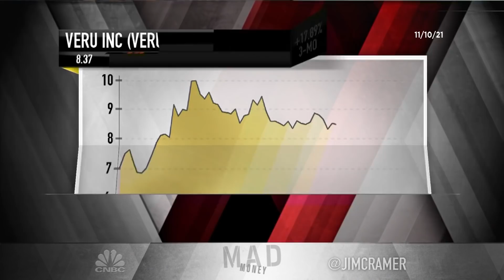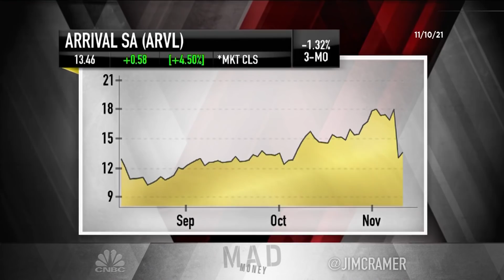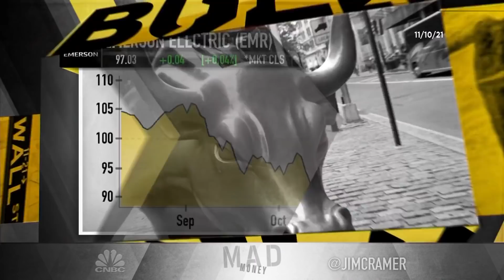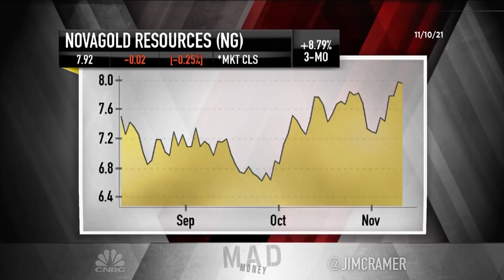Cramer's lightning round: Rivian is not done going higher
"Mad Money" host Jim Cramer answers callers' stock questions at rapid speed during Wednesday's edition of the lightning round.

Veru: “I think that the prostate cancer drug is real, and I think it’s a very, very real situation and I think that, therefore, for $8, you’re in real good shape.”

Change Healthcare: “It’s just a good steady company. You know what, it’s about time we have some health care companies that are not going to be up and down 40 points. I’m OK with it.”

Arrival SA: “Honest to God, I think we crowned a winner today with Rivian and even though Rivian is up gigantically, I’m going to tell you Rivian is going higher. It’s not done. Rivian is not done, OK?”

Emerson Electric: “Absolutely [it’s OK to add more]. We had Emerson’s CEO on, and I’ve got to tell you [buy, buy, buy].”

NovaGold Resources: “No. ... It’s had a nice move. I think we just be careful.”